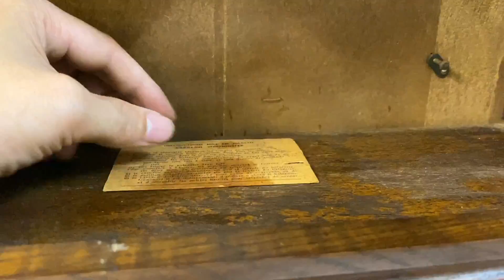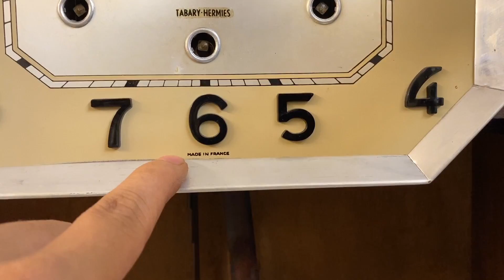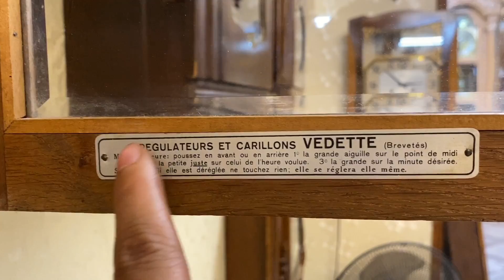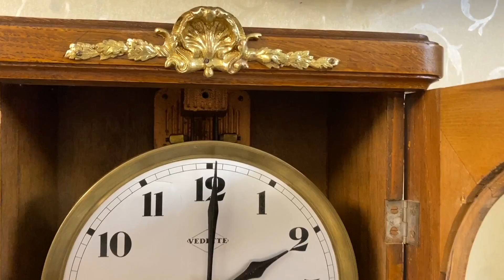[ BÁO GIÁ ] 02 MẪU ĐỒNG HỒ CỔ VEDETTE VS JURA PHÁP NGUYÊN BẢN/ 0912011947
giới thiệu tới các bác 2 mẫu đồng hồ nguyên bản từ đất Pháp
- Vedette Pháp thùng nu nguyên bản với bộ máy vách đồng dày và bộ gông thép dài
- Jura Pháp thùng vân nu số nổi với bộ máy vách đồng dày nguyên bản và bộ gông thép .
Tổng thể 2 chiếc đồng hồ nguyên bản và mang giá trị sưu tầm cao
10 lý do mua hàng tại VANG VỌNG - Cửa hàng chỉ có sản phẩm tuyển chọn đẹp nhất và chất lượng nhất.

1. 100% sản phẩm giao lưu đều chính hãng và không nâng độ chế (Hoàn tiền 200% nếu có hàng nâng độ hoặc không chính hãng).
2. Bảo hành từ 1 đến 3 năm với tất cả mọi sản phẩm đã giao lưu để đảm bảo các Bác có thời gian tận hưởng tuyệt vời nhất.
3. Đa dạng sản phẩm và đáp ứng được nhu cầu của các Bác.
4. Tại Vang Vọng chỉ có hàng tuyển chọn, hàng đẹp có giá trị và tính sưu tầm cao.
5. Không có hàng lắp ghép, hàng dồn, hàng nát.
6. Sản phẩm được kiểm tra và theo dõi kỹ thuật chuyên nghiệp tuyệt đối ổn định trước khi giao lưu.
7. Căn chỉnh âm thanh sao cho như vừa xuất xưởng.
8. Miễn phí giao hàng với mọi sản phẩm trên toàn quốc.
9. Đóng gông gỗ rất cẩn thận khi vận chuyển.
10. Đội ngũ tư vấn sản phẩm và hỗ trợ chuyên nghiệp.